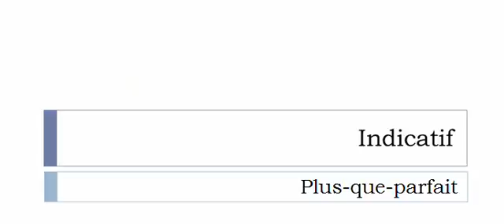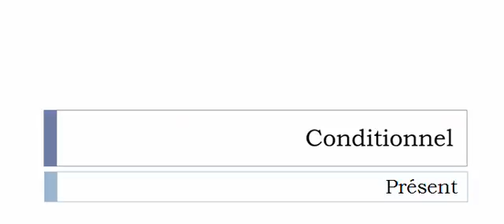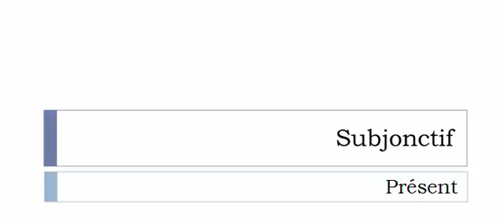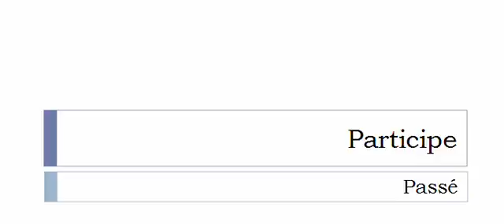Curso de francés = Conjugación = Esbroufer